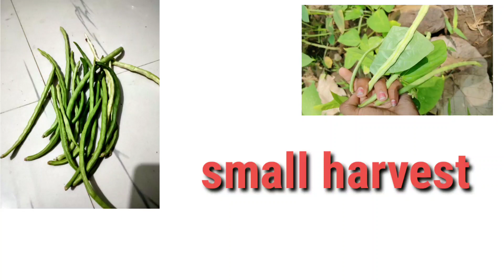organic agriculture Beans harvesting 😍 grow with me # stay safe stay home